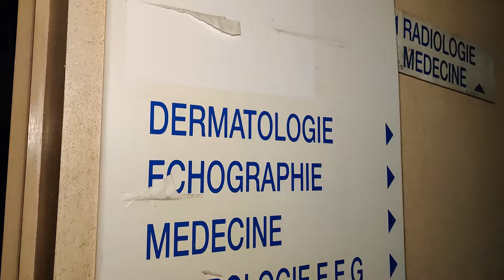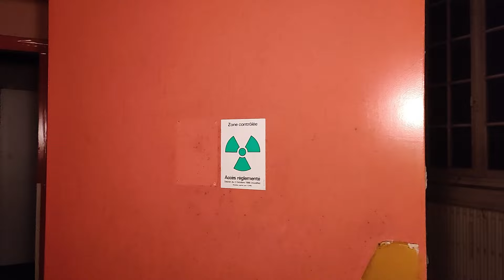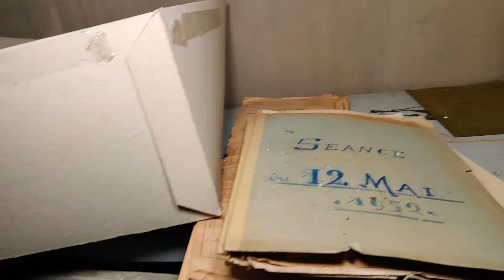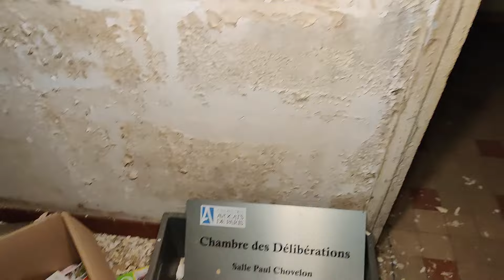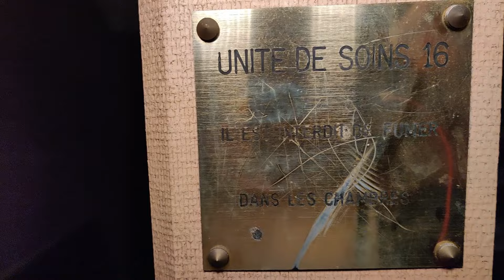VISITE D'UN ANCIEN ASILE !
Bienvenue sur cette vidéo Urbex dans laquelle je vous montre ma visite.